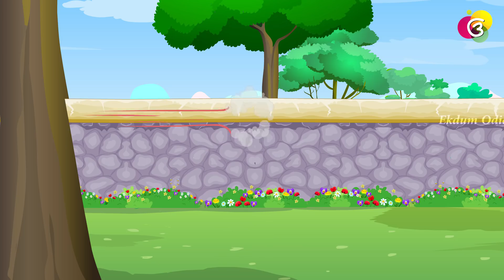ଜାଗର ପାଳିବା || Jagara Paliba || Shivaratri Comedy || Gaura Comedy || Part-12 || Ekdum Odia Comedy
Presenting before you a new series of thrilling, rib-tickling and funny cartoon stories  (ଜାଗର ପାଳିବା) "Gaura series", wherein every episode Gaura and his friend "Sukuta" and all the other characters will make you laugh a lot and also give a good message to the society through their comic stories. So, expecting a lot of love and support from all our viewers,